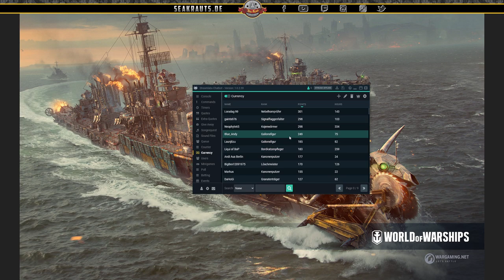Danke für 2019! - deutsch - World of Warships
Wir blicken zurück auf 2019 & küren die Gewinner unseres Fanprogramms aus Dezember!

🎧Teamspeak:
SeaKrauts.teamspeak.de
PW:Bismarck